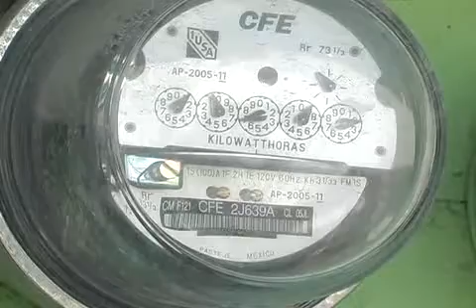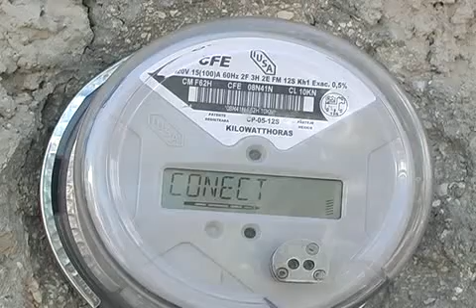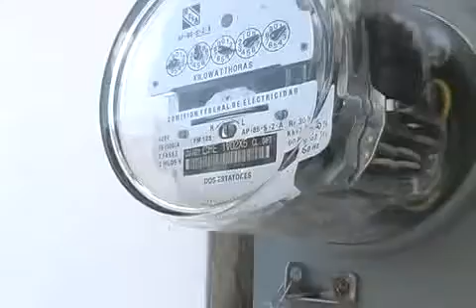NO ES CARA LA LUZ